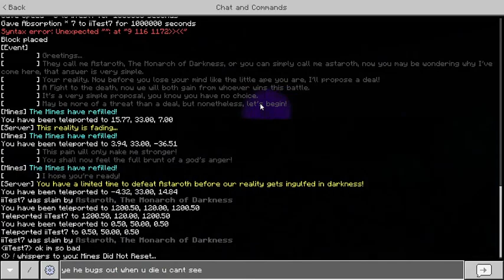Balanced Craftwars, Minecraft Boss Fight: Astaroth, The Monarch of Darkness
Made with command blocks and some mods in minecraft bedrock edition, based on roblox:
Balanced Craftwars Overhaul.
Despite I'm using custom swords/sprites, all the abilities were made possible with only command blocks and custom particles.